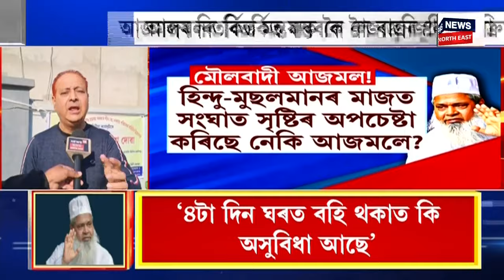Assam News | বদৰুদ্দিন আজমলৰ ভয়ংকৰ সাম্প্ৰদায়িক মন্তব্য‘ | দেশত পুনৰ হ’ব পাৰে বাবৰি মছজিদ কাণ্ড’